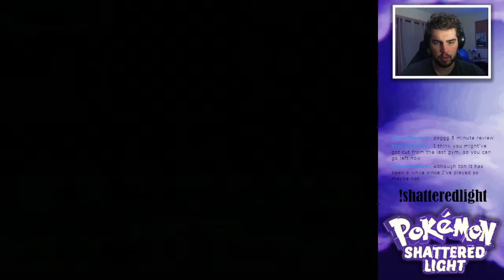Pokémon Shattered Light | Part 10: 2ND TIME'S A CHARM!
Pokémon Shattered Light (Fangame) Playthrough Episode 10!